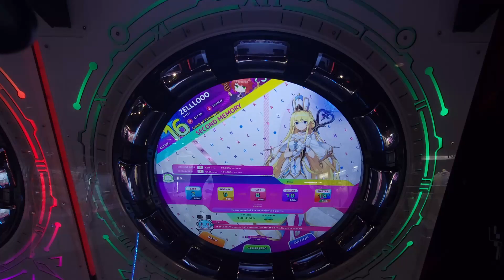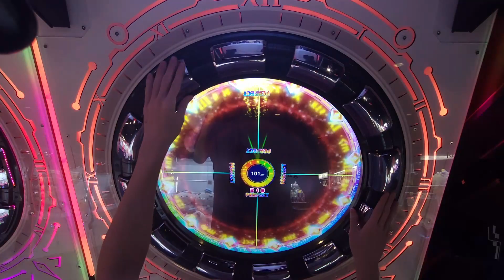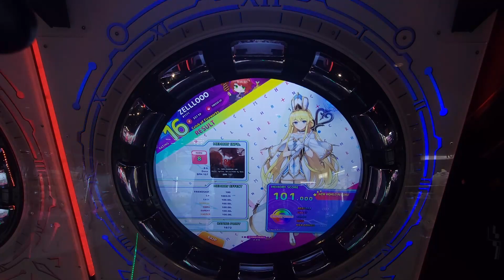ZELLLOOO - 86 Hard 101.000 (PC)